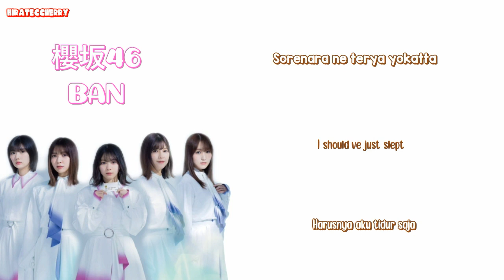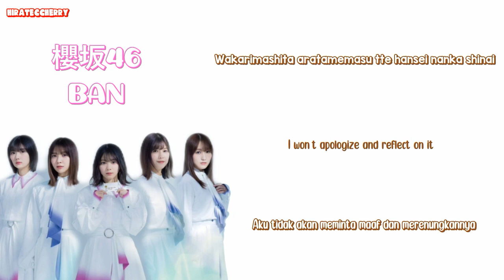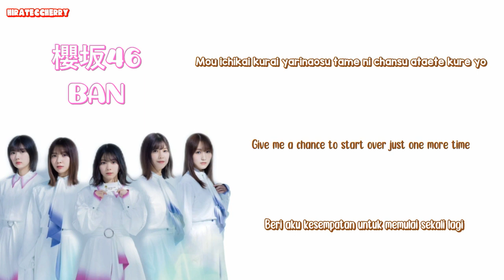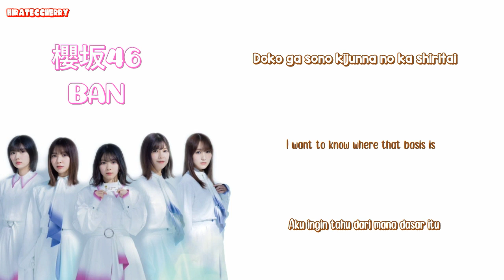[ENG/INDO] Sakurazaka46 - BAN Lyrics Video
Sakurazaka46 will release their 2nd Single on 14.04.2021!!
The tittle for this single is BAN.

Senbatsu:
Center=Morita Hikaru
Front Row=Watanabe Risa, Kobayashi Yui
Second Row=Koike Minami, Fujiyoshi Karin, Yamasaki Ten, Tamura Hono, Sugai Yuuka
Third Row=Matsuda Rina, Moriya Rena, Inoue Rina, Watanabe Rika, Habu Mizuho, Ozono Rei